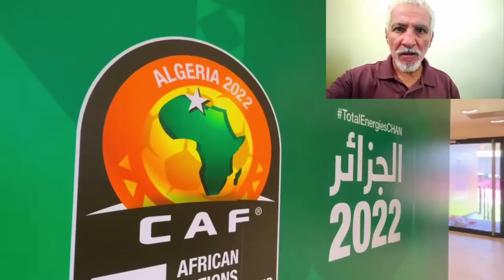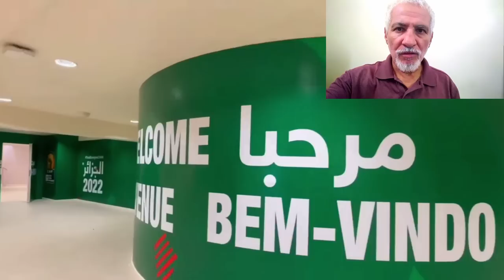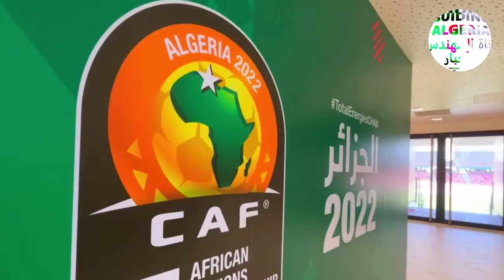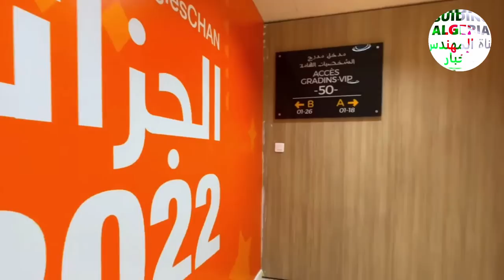أجمل فيديو ممكن تشوفوعن ملعب وهران😱 أطمئنوفيه لوحات أشهارية ألكترونية😱ORAN STADIUM